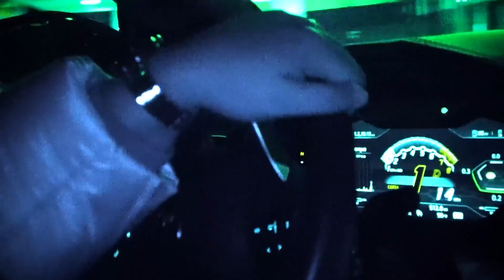[FREE] lucki type beat - "top"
KEY: D# m
BPM: 161

This beat is free only for non profit, if you wish to release your song on any  streaming platform you must purchase a lease.